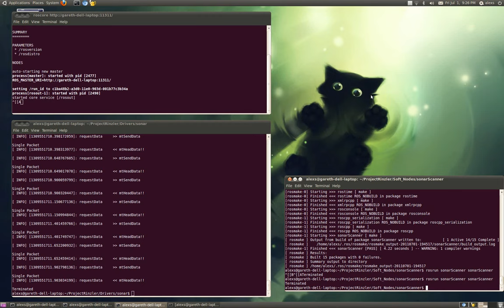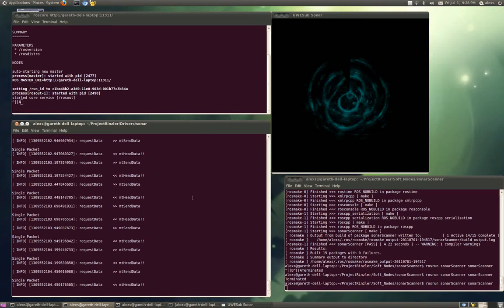UWESub Sonar Scanning